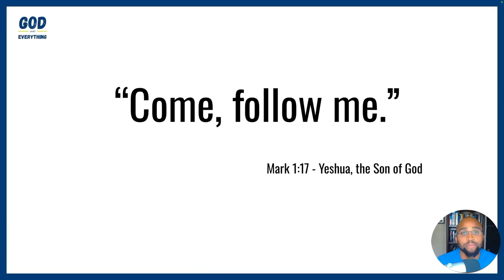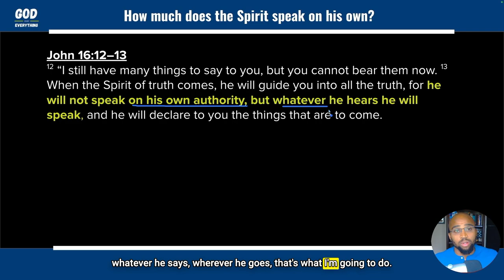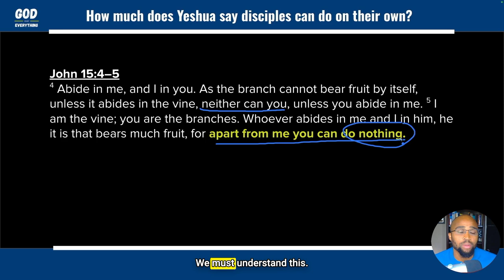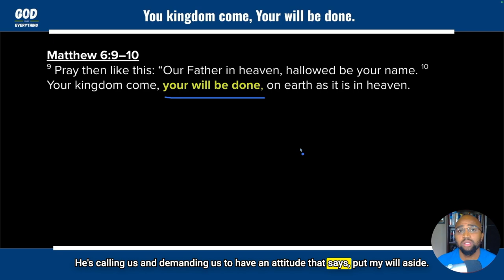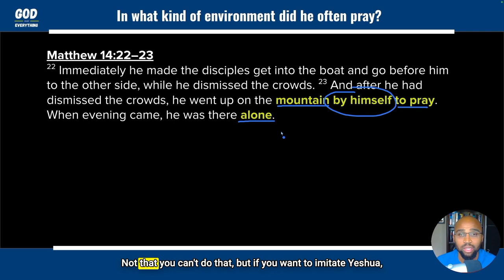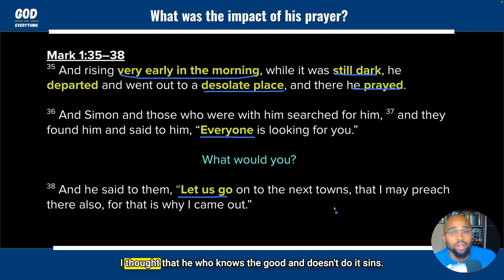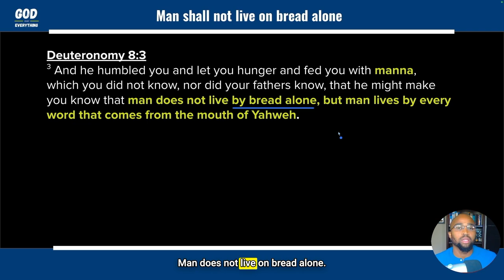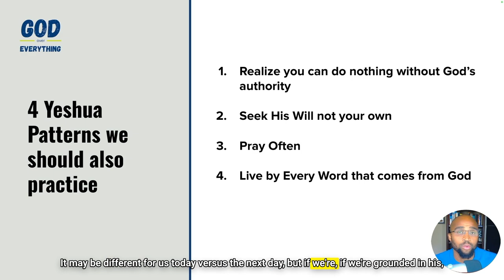Discipleship (Part 3 of 3): Four Yeshua Practices you should implement today!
In this concluding part of a three-part series on discipleship, Brandon Clayton delves into what it means to truly follow Yeshua in today's world. The video discusses four essential practices that Yeshua exemplified, which are crucial for modern disciples to embrace: recognizing our dependence on God's authority, seeking His will over our own, dedicating time to prayer, and living by every word from God. The episode emphasizes the importance of aligning our lives with biblical teachings, challenging viewers to reassess their commitment to discipleship. If you're eager to deepen your walk with Yeshua and uncover the true meaning of discipleship, this lesson is a must-watch.

00:00 Introduction: The Call to Follow Yeshua
00:38 Series Overview: Discipleship Journey
02:04 Questioning Modern Discipleship
02:54 First Practice: Dependence on God's Authority
16:39 Second Practice: Seeking God's Will
27:53 Understanding Righteousness and Seeking His Kingdom
28:25 The Importance of Prayer in Following Yeshua
29:31 Yeshua's Practice of Withdrawing to Pray
30:29 Praying in Solitude and Its Challenges
32:46 Yeshua's Commitment to Prayer and Decision Making
44:04 The Power of Scripture in Overcoming Temptation
48:46 Living by Every Word from God
56:07 Concluding Thoughts and Encouragement